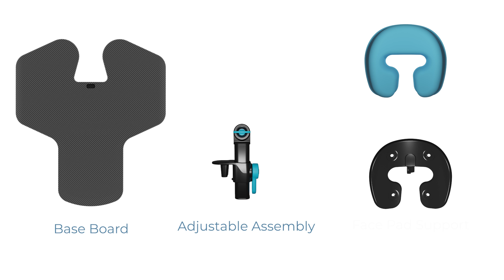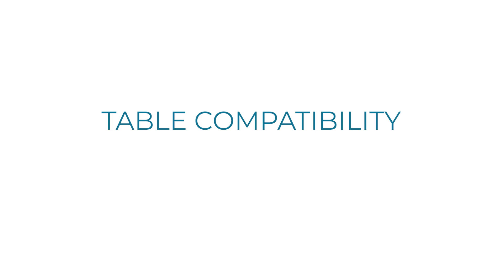Prone Support Instructions for use (IFU) | Adept Medical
For enhanced patient management and comfort.

The ideal solution for supporting and managing a prone patient, it provides
comfortable patient positioning during image-guided procedures.

Head straight to a section using the time stamps below:
00:00 Introduction
00:12 COMPONENTS
00:23 ASSEMBLY
01:11 TABLE COMPATIBLITY
01:21 BASE BOARD PLACEMENT
01:41 ADJUSTING THE FACE SUPPORT
02:23 ARM POSITIONING
02:45 PRODUCT REMOVAL
03:02 DISASSEMBLY
03:11 CLEANING